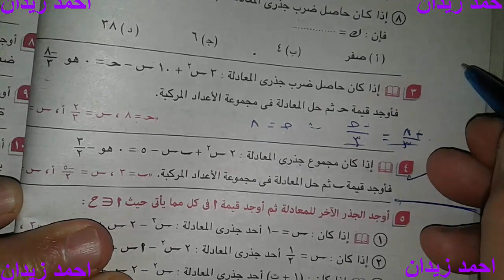العلاقه بين جذرى معادلة الدرجه الثانيه ومعاملات حدودها للصف الاول الثانوى لاحمد زيدان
رياضة اولى ثانوى
رياضه للصف الاول الثانوى
اولى ثاموى
1 ث
1 ثانوى
الرياضيات للصف الاول الثانوى
لاحمد زيدان